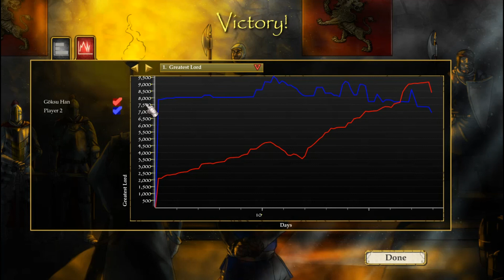Stronghold Crusader II | B3: Antioch - Antakya | Lionheart | Learning Campaign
Bu bölümde Antakya'ya haçlı seferi düzenledik. İyi seyirler. :)